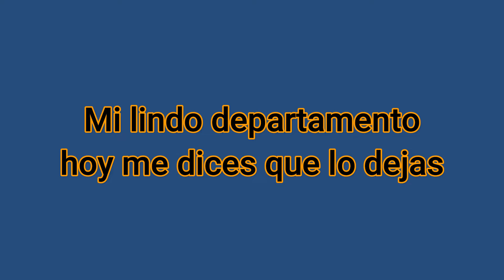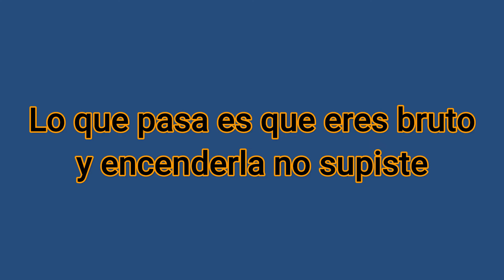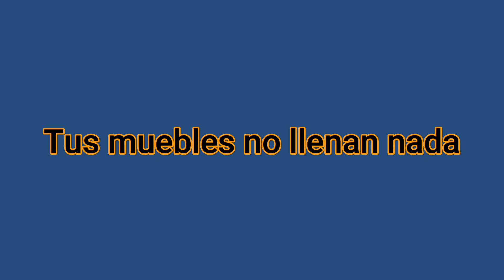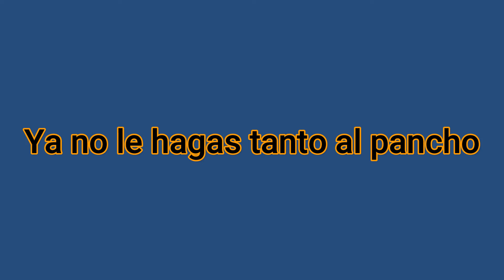Mal Inquilino Paquita La Del Barrio Karaoke